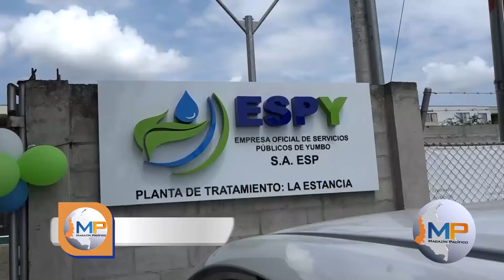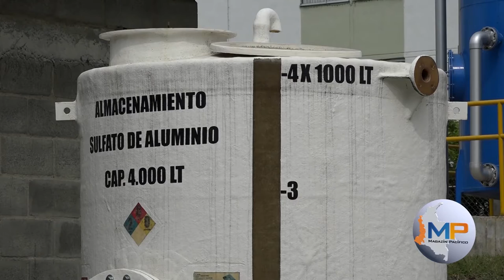Avanza descontaminación del río Yumbo